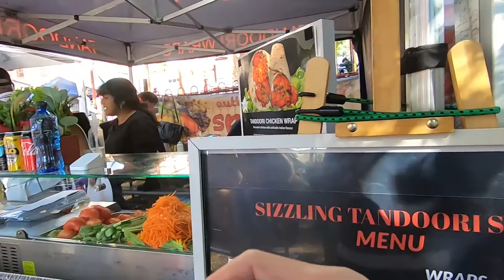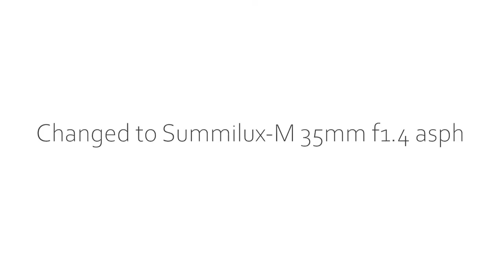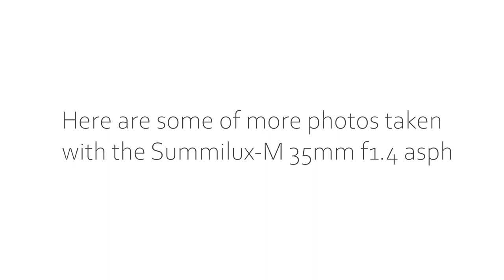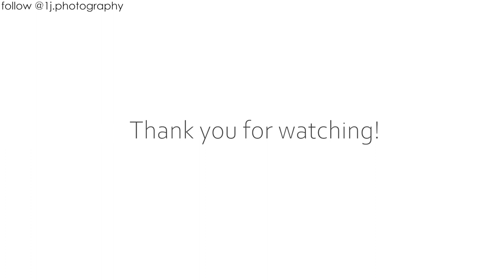[EP6] POV Street Photography / Glebe Markets, Sydney / Leica M (Typ240) / Summilux 50mm & 35mm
My first visit to the Glebe Market (It is held every Saturday 10am to 4pm).